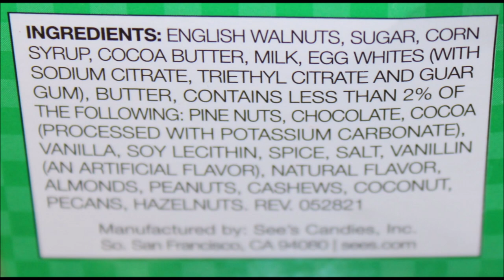Trader Joe’s Peanut Butter Cocoa Marshmallows & See’s Candies St. Patrick’s Day Potato Review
This is a taste test/review of Trader Joe’s Peanut Butter Cocoa Marshmallows and See’s Candies St. Patrick’s Day Potato. They were mailed to us from Cheryl!